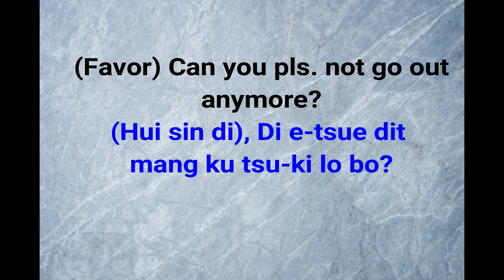One Minute Hokkien: Ep. 15 Can you pls not got out anymore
hello!

With the rise of Covid 19 cases in our country, this would be a timely thing to know.

Keep safe!
Keep on Learning!
Mish